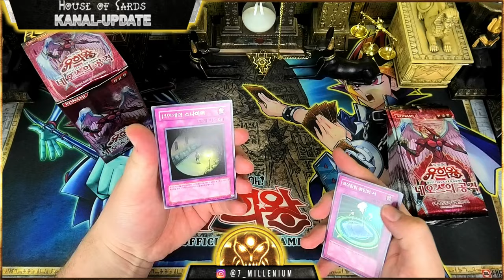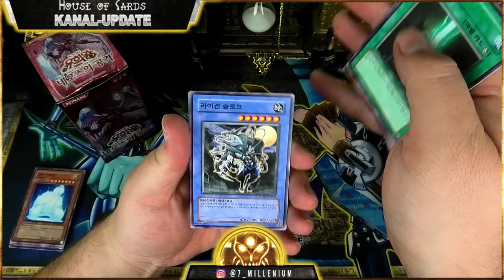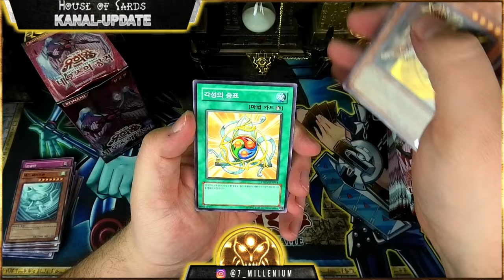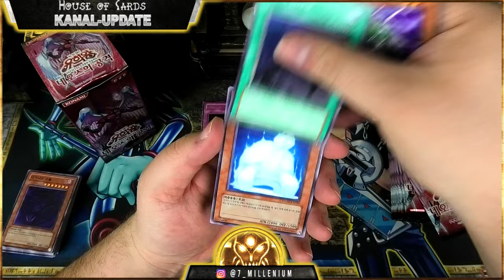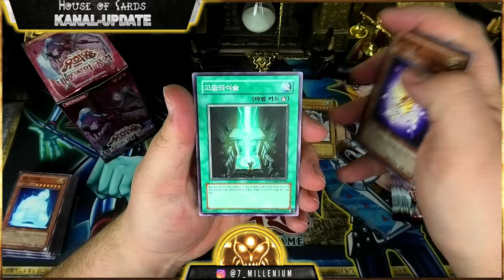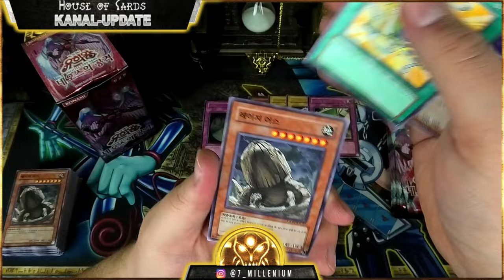Yu-Gi-Oh | Kanalupdate: Was ist passiert? Wie geht es weiter?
Was ist passiert? Wie geht es weiter? In diesem Yu-Gi-Oh Kanalupdate erfahrt ihr die Gründe für meine Abwesenheit und die Pläne für die Zukunft :)